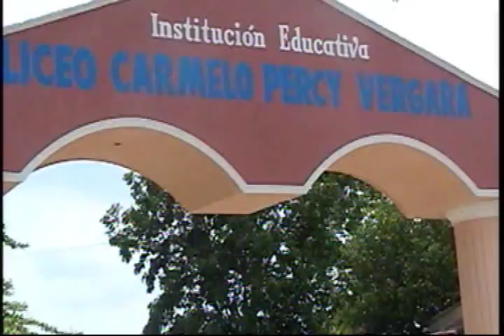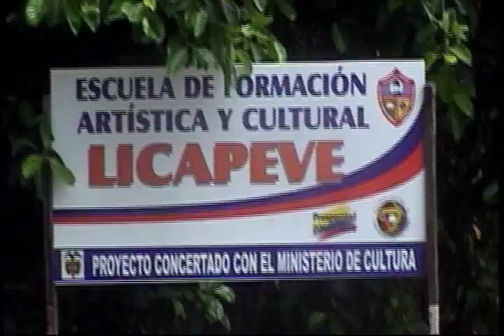HIMNO LICEO CARMELO PERCY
VIDEO HECHO POR JACOBO SOBRE EL HIMNO DEL COLEGIO LICEO CARMELO PERCY ( Licapeve ), DE COROZAL-SUCRE EN COLOMBIA.